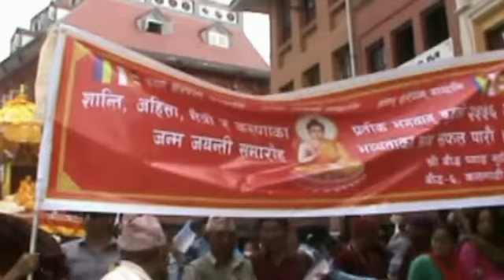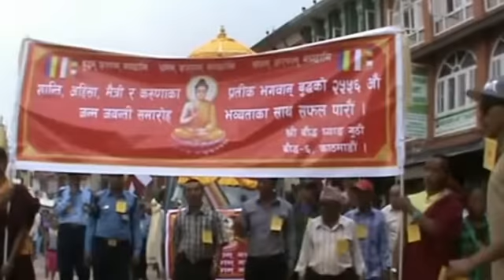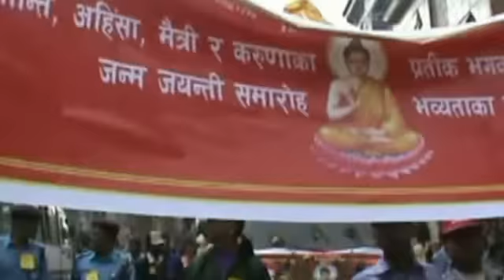Buddha Jayanti Festival at Boudhanath Stupa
Buddha Jayanti Festival at Boudhanath Stupa, a documentary film by Rupak Gajurel